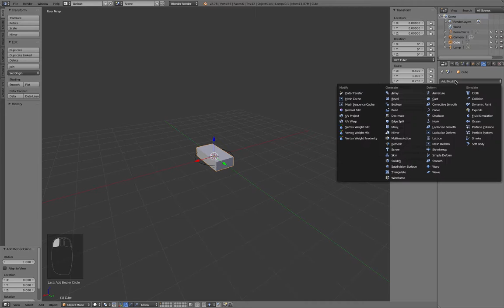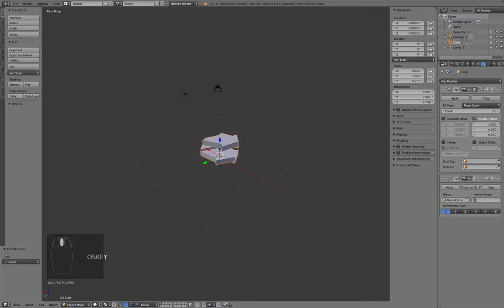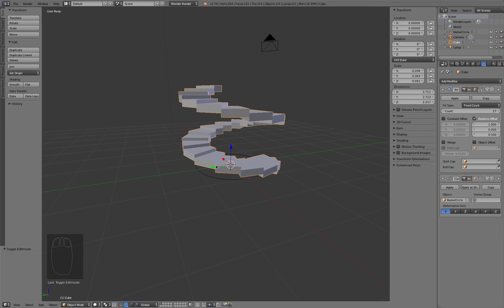točité schodiště (spiral staircase) modifier - curve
Blender 2.78
točité schodiště (spiral staircase)
modifier - curve